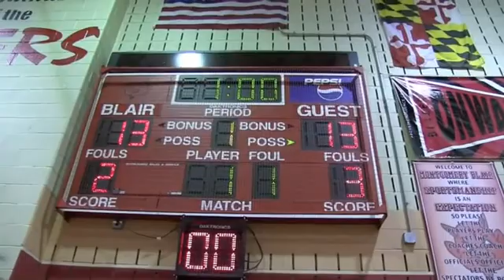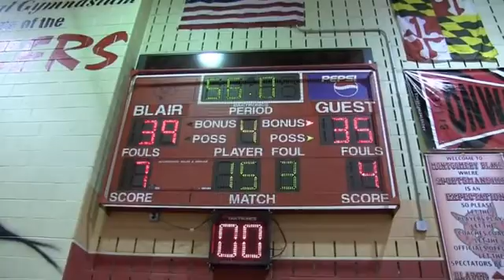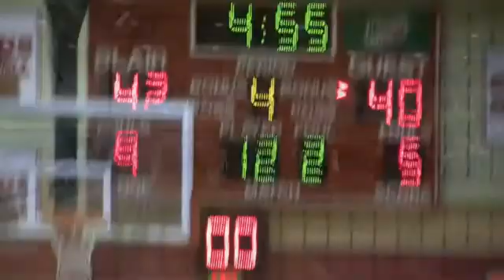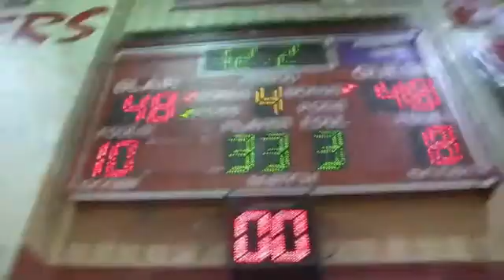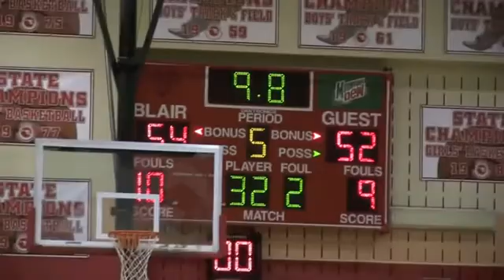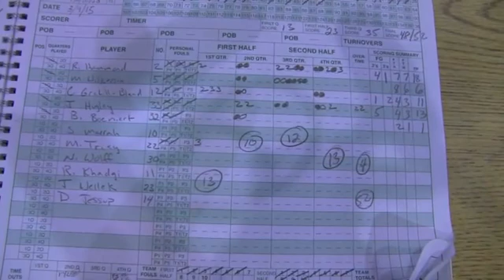Capitol Hoops Classics: 2015 MD 4A West Final - BCC vs Magruder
2015 Maryland 4A West Regional final from Blair HS
B-CC takes on Magruder - Winner to Xfinity

B-CC) K Holston, J Carter, I Torres, C Galic, Y Alexis, L Caputo, T Byers
Magruder) R Hammond, J Hugley, B Bohlert, C Grahill-Bland,